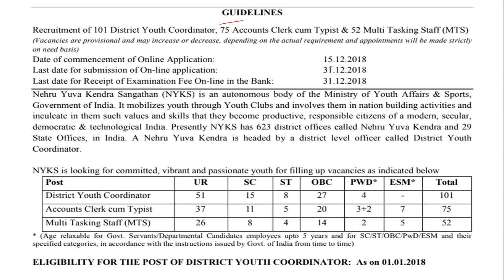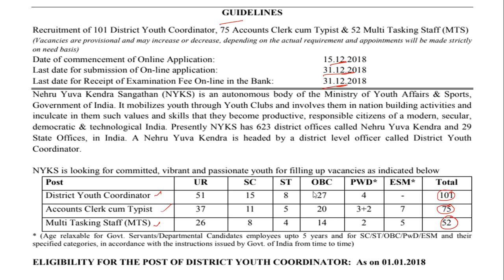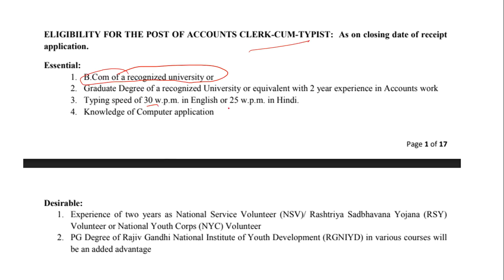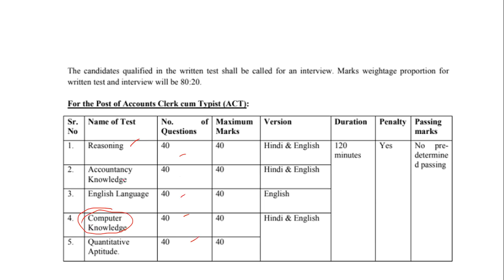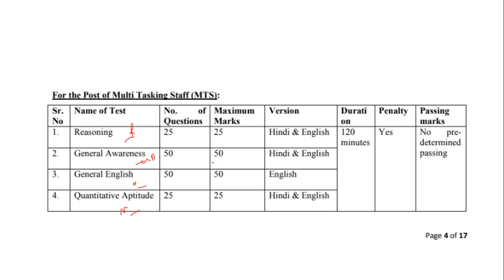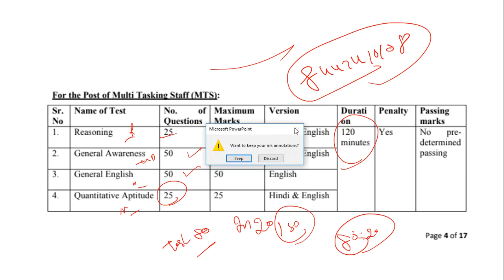10Th, 12Th और Graduation पास के लिए आई नौकरियां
1. पर्यावरण अध्ययन E-BOOK (पर्यावरण अध्ययन के 690 महत्वपूर्ण प्रश्न)...

3. CHILD DEVELOPMENT AND PEDAGOGY FOR KVS , CTET, HTET and all (HINDI MEDIUM).

4. CHILD DEVELOPMENT AND PEDAGOGY (ENGLISH MEDIUM).

5. Child Development & Pedagogy Questions Booklet (600) with Answer (English Medium).

6. Computer MCQ EBook (English Medium).

7. Study Portal 500 Most Important GK Questions (Hindi Medium).

8. HINDI PEDAGOGY E-BOOK FOR CTET, KVS,DSSSB,HTET,UPTET,REET (HINDI MEDIUM)...

9. English Pedagogy book for all teaching exams.

10. MATH PEDAGOGY (HINDI MEDIUM) FOR ALL TEACHING EXAMS.

11. सामाजिक विज्ञान (SOCIAL SCIENCE PEDAGOGY IN HINDI MEDIUM) FOR ALL TEACHING EXAMS.

BEST STUDY MATERIAL FOR ALL COMPETITIVE EXAMS